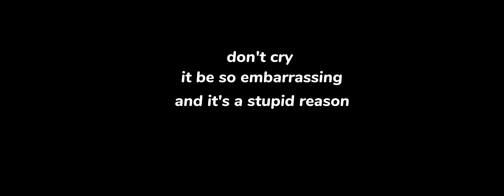don't cry || WIP